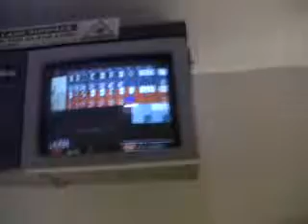bowling part 1 (warning major fails)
Me and Joe went bowling. Warn you now, its funny and i fail XD x